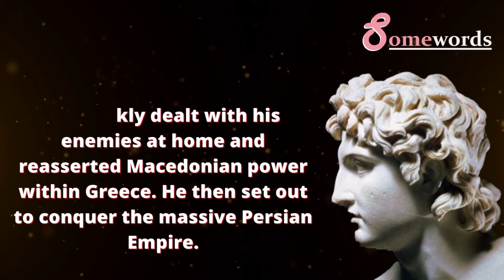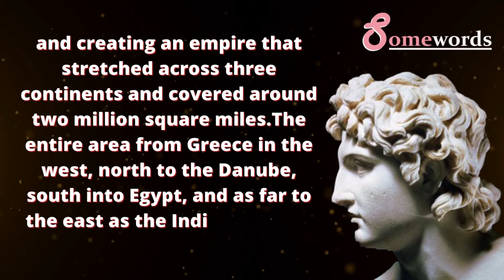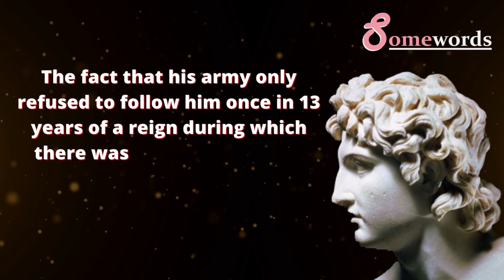Alexander the Great (356 - 323 BC) //Biography Of Alexander the Great in English.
In this video, I m going to go through Alexander the Great's life. Alexader III was born in 356 BC and was the son of Philip II of Macedon, who had inherited a mess. His father and his predecessor, Alexander II, had brought the Macedonian Empire to control over Greece and over Thrace. Really the only thorn in their side was the city of Thebes.